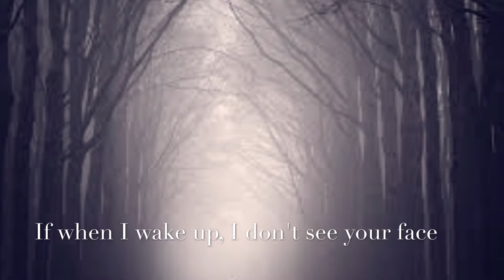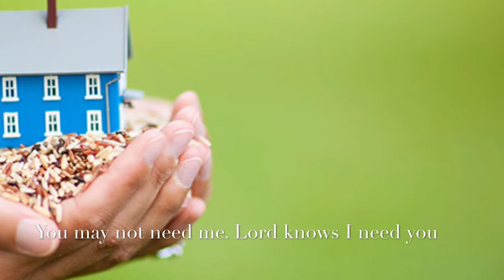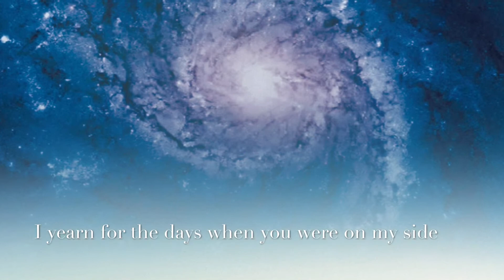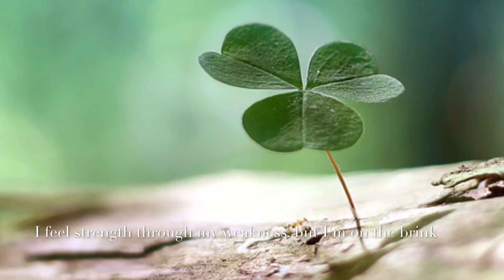You Win - Riah Finch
A new original song! I haven't posted anything original in a hot minute, but this one's worth sharing! Let me know what you thought in the comments and share on social media!